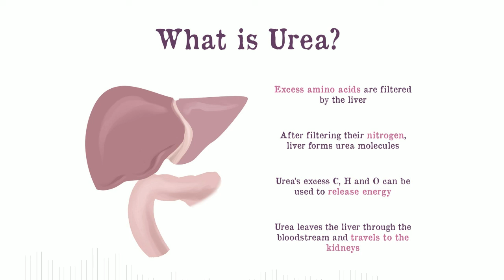What Is Urea ?